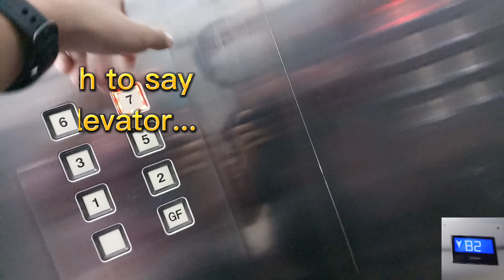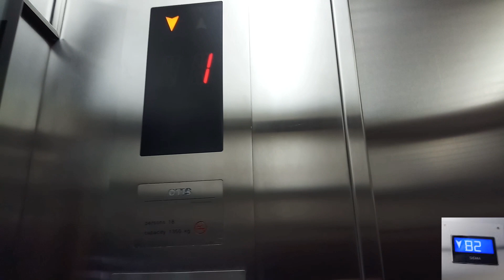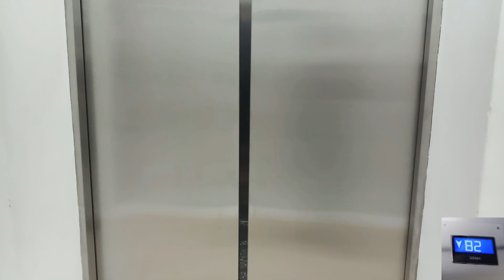Otis Traction Elevator/ Lift at Epicentrum Walk, Jakarta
Tajen date: 15 October 2022